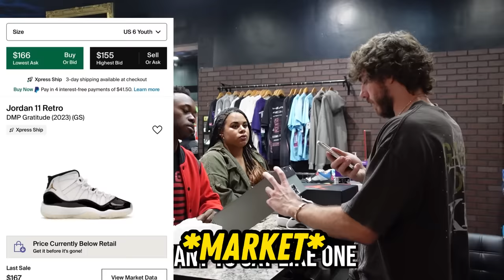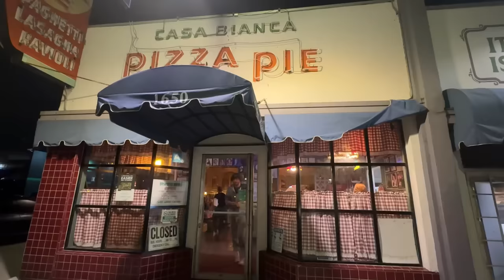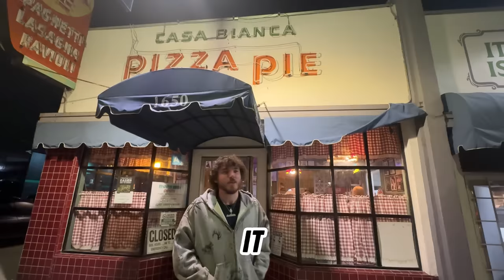She Tried Selling Ex Boyfriend’s FAKE Sneakers!